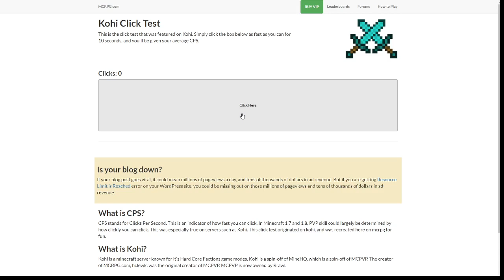my cps (not good I have no gaming mouse)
I don't know what to do I made a real thumbnail on this lol